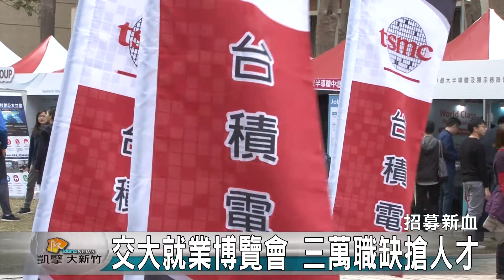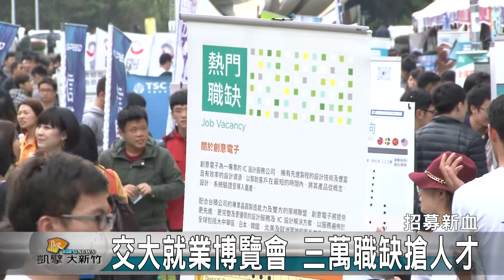20170311N 交大就業博覽會 三萬職缺搶人才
馬上就要到一年一度的畢業季，交大每年都會在三月多，舉辦OPEN HOUSE校園徵才活動，邀請廠商到校內設攤，讓學生提早卡位。今年共有約177家機構，229個攤位，將近三萬個職缺，除了園區業者以外，也包括海外企業與服務業，徵才現場非常熱鬧。